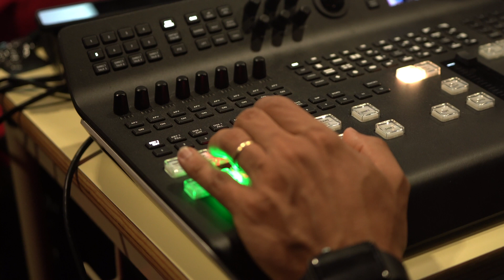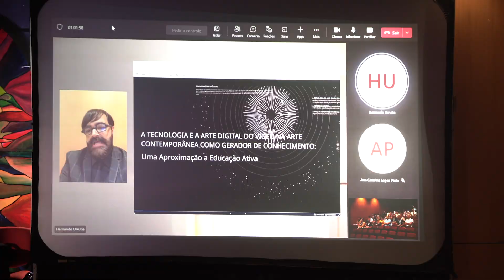Resumo de alguns dos melhores momentos do XIII Congresso de Educação Artística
Neste vídeo é possível observar alguns dos melhores momentos do XIII congresso de Educação Artística e o teaser da World Summit of Arts Education 2023, que vai decorrer no Funchal entre 1 e 3 de março.